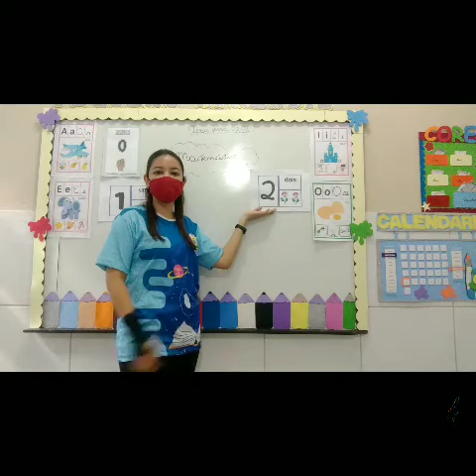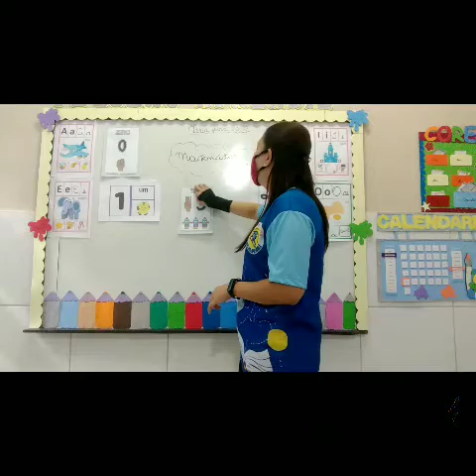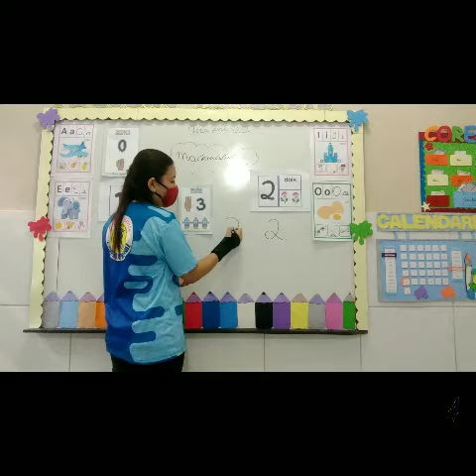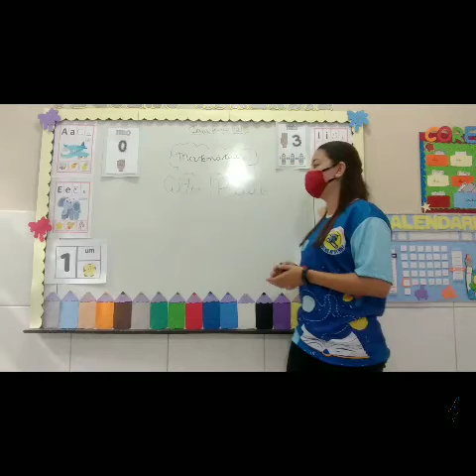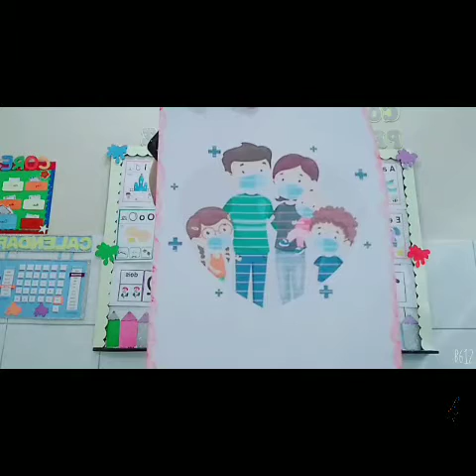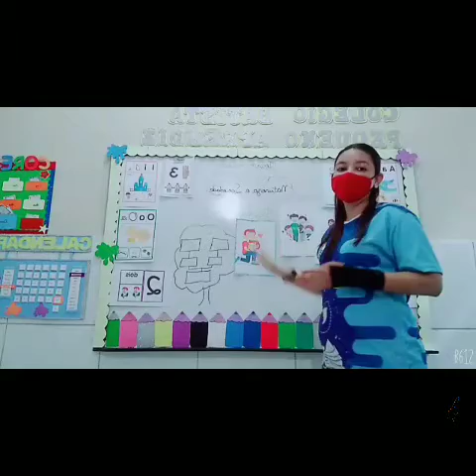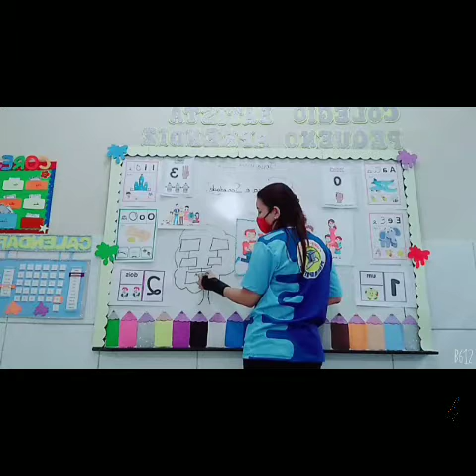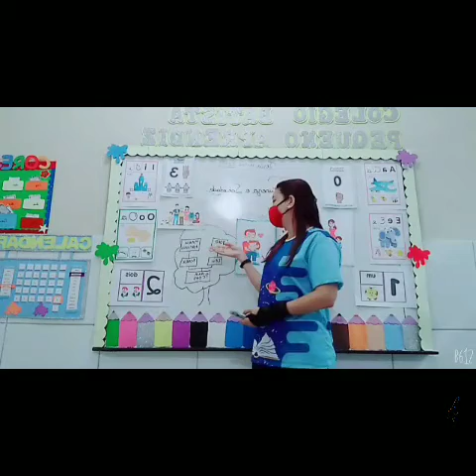2 de março de 2021